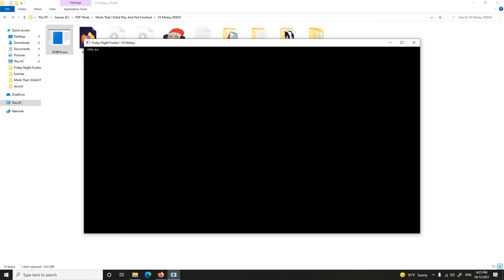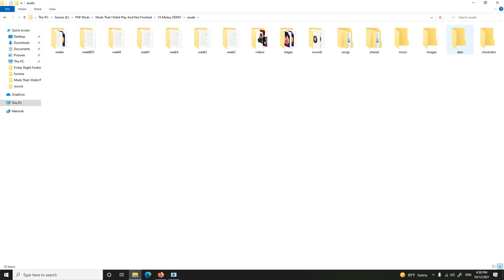Moh Meets Mokey From Sr Pelo (A Demo Meme Mod)